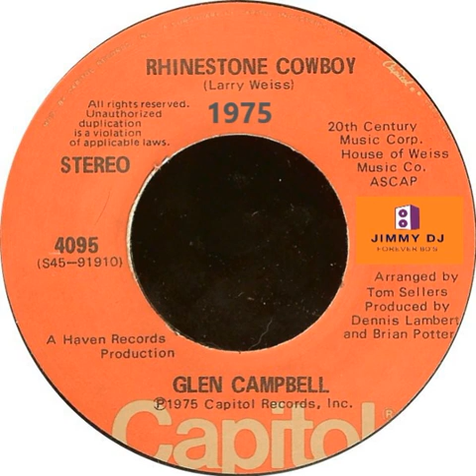Glen Campbell - Rhinestone Cowboy - (1975)